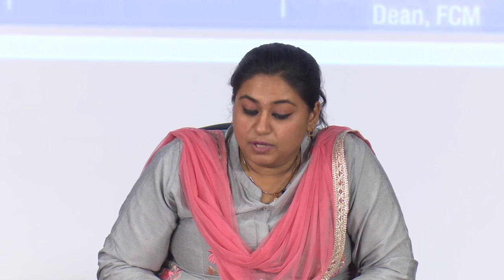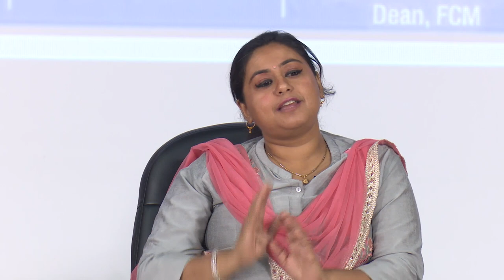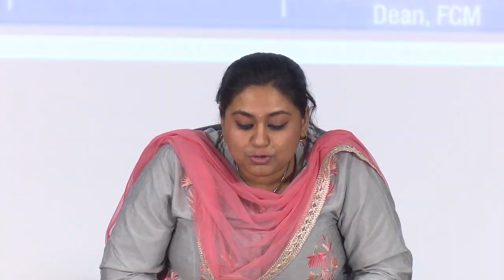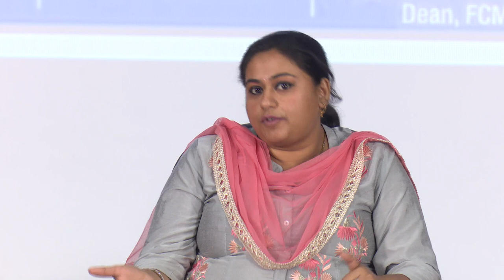Online career counselling Seminar with Experts Alok Bansal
Exploretheworld! There is no end to the options when looking for a career. SGTUniversity conducted an Online Career Counseling Seminar with experts of different fields and universities namely Dr. AlokBansal (CareerCounselor), Dr. TaraShankar (Alumnus, IIM Kolkata Dean, FCM), Dr. WahidaKhan (Former HOD, JMI Dan, FBS), and Dr. AmritaBajaj (Former Dy.DSW, Delhi University). The open house session valued the importance of Long term objectives. A student who just passed 12thclass should set goals or long term objectives should be identified in order to have clarity about what they really want to do. As the nation is developing now there are wider options and fields to be chosen for a goodcareer. One should seek the right direction through the process with the help of such counselingseminars or livesessions. SGTuniversity frequently organizes such events to help the students to have a better understanding of there careeroptions. Online Open day, career counseling sessions, Facebook live sessions, and Websites are there to help each student to get the best for there future. Not only digitally but one can personally visit the university to have the guidance of the counselors, dean, and the expert faculty. University welcomes the student to clear all there doubts and confusion. The session also highlighted research as an important tool in the planning of a career one should study the in-depth pros and cons of there choices, they should choose wisely after looking all the aspects of there subject.